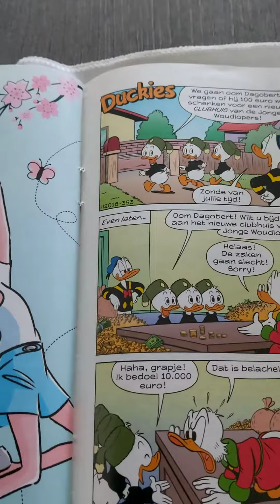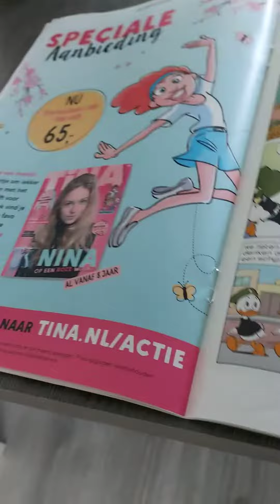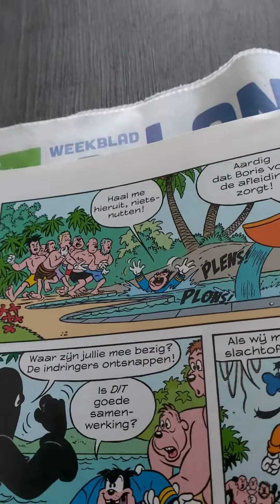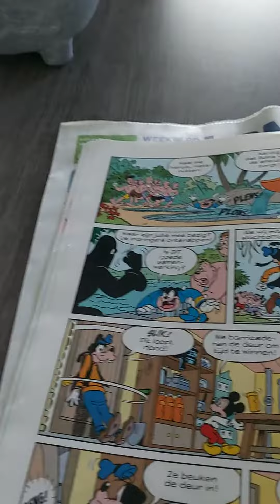donald duck lezen